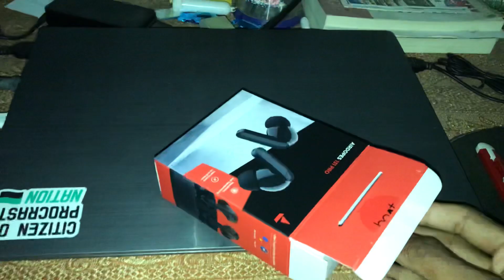Brand New Boat Airdopes 131 pro | Unboxing and Short Review.